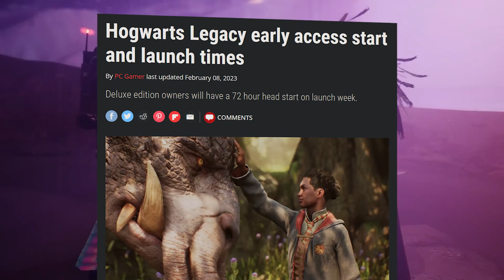Diablo 4 Early Access is Hurting the Gaming Industry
In this video, we take a critical look at the rise of early access games and pre-ordering in the gaming industry.